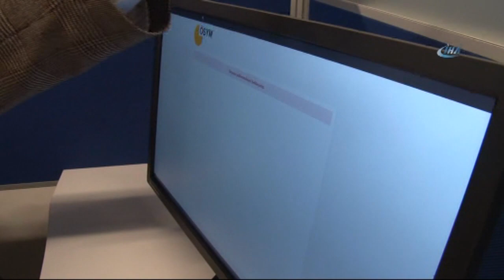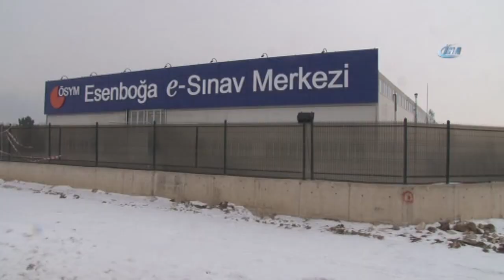ÖSYM Başkanı: "5 Bin Kabin Kamera Var Burada"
Ölçme, Seçme ve Yerleştirme Merkezi (ÖSYM) Başkanı Prof. Dr. Ömer Demir, 5 bin aday kapasitesi olan Esenboğa e-Sınav merkezinde sınavların nasıl uygulandığını anlattı.

ÖSYM Başkanı Demir, ÖSYM’nin Esenboğa Elektronik Sınav Merkezinde basın mensuplarıyla biraraya gelerek, e-Sınav merkezi ve sınavların nasıl uygulandığıyla ilgili bilgi verdi.
Esenboğa e-Sınav merkeziyle ilgili Demir, “Burada 5 bin aday kapasitesimiz var. 30 bin metrekare kapalı alanı olacak. Şuanda 26 bin metrekare kapalı alan. 20 bin metrekare açık alanımız var park yeri için kenarlarda” diye konuştu.

“5 bin kabin kamerası, 372 adet ortam kamerası var”

Binadaki kolaylıklarla ilgili ise Demir, “Burada Türkiye’nin her tarafından geldiği için adaylar sırt çantalarıyla geliyorlar. Sırt çantalarını emanete alıyoruz. X-ray cihazlarından geçiriyorum emniyetin kontrolünde. Yanında cep telefonu veya anahtarı olanlar için küçük emanet dolaplarımız var. Bütün salonlarımız içerisinde tuvalet var. Sınav anında bu tuvaleti kullanabiliyor adaylar serbest. 5 bin kabin kamerası var burada. Bütün kabinlerde adayın yakın çekimini yapan kamera var. Birde 372 adet ortam kamerası var. Salon başkanı bütün ortamı ekranından görebileceği kameralı sistem var. Aday oturduğu zaman fotoğrafını çekiyor sistemdeki fotoğrafla aynı yere koyuyor. Salon başkanı iki fotoğrafa birlikte salonda aynı anda bakıyor. Bütün kapı girişlerine rağmen şüpheli durum varsa adayları elektronik ortamda kontrol ediyoruz” ifadelerini kullandı.

“Bu sene ilk kez 2 e-ALES yapacağız”

Merkezde 4 aydır sınav yapıldığını söyleyen Demir, “İlk sınav 2016 Eylül’de yapıldı. 3 yerde yapılıyor. e-Sınav İstanbul’da 500 kişilik kapasitemiz var. İzmir’de 82 kapasitemiz var. Bu sene ilk kez 2 e-ALES yapacağız. Bir tanesi 11 Şubat’ta. e-Ales içinde adayların sınav ortamını görmeleri için bir deneme sınavı yapacağız ayın 28’inde. Sınav kurallarının aynen uygulandığı ama sonucu Ales yerine geçmeyen bir sınav yapacağız. Bu da ÖSYM tarihinde bir sınav için ilk kez deneme sınavı yapıyoruz. Ales’te aynı zamanda kâğıtta da vereceğiz. Çözümlerini kendi kâğıdında yapacak ekrana işaretleyecek. Bu farklı bir uygulama. 2017’den itibaren elektronik ortamda adayların kendilerini denemeleri için Yabancı Dil Sınavlarında bireyselleştirilmiş deneme sınavı modülü koyacağız” açıklamasında bulundu.

LYS ve YGS’nin birden çok yapılmasına ilişkin Demir, “Burada sanıldığı kadar sağladığı düşünülen avantajların gerçekten o avantajları sağlayıp sağlamadığı konusunda bir emin olmak gerekir. Sanıyorum o işe de YÖK karar verecektir. Sınavı yapmak zor değilde, getirileri neler olacak, beklenen faydayı sağlayacak mı?” değerlendirmesinde bulundu.

e-Sınavın LYS YGS’de de uygulanıp uygulanmayacağıyla ilgili Demir, “Bu kadar kişinin eş zamanlı elektronik sınava alınmış olmasının getireceği avantajın ne olduğunu ben göremiyorum şuanda. Çok büyük avantaj getirmeyebilir” dedi.

“Guinness Rekorlar kitabına müracaat edeceğiz”

E-sınav için adayların yüzde 60’nın Ankara dışından geldiğini ifade eden Demir, “Burada 5 kişiyi sınav yaptığımızda Guinness Rekorlar kitabına müracaat edeceğiz. Başvurduk dediler ki, olduğu zaman bakmamız lazım. Sanıyorum dünyanın en büyüğü olacak. 5 bin kapasitemiz var ama bütün bilgisayarları aşamalı kullandırıyoruz. En son 3 bin 500 oldu. Şuanda yapacağımızla 4 bin. Bu kadar kişinin sınavının aynı anda olması beklenmedik bir komplikasyon çıkarabiliyor. Her salonda belli yedek bırakıyoruz sıkıntı olma ihtimaline karşı. İlk zamanlar karşılaştığımız bazı sürprizler oldu. Bizim burada bu binanın 5 ana girişi var. Ama 8 çıkış var. Onların dışarılara bağlantılarını kuracağız. Çıkış anında izdiham olmaması için. Destek birimlerini oluşturduğumuzda tam kullanmak istiyoruz” açıklamasında bulundu.